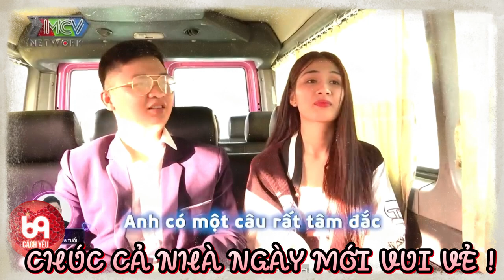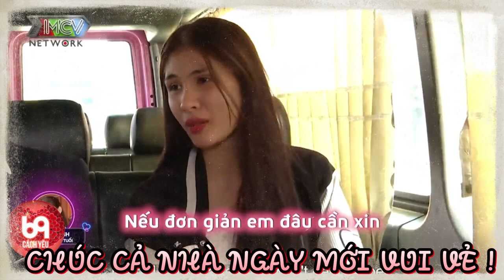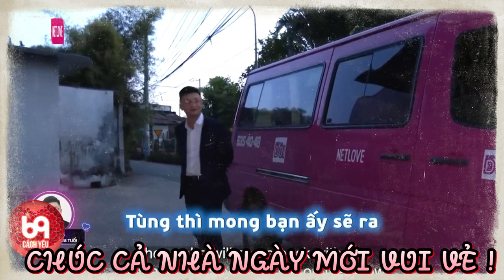Yên tâm, anh chưa cắm sừng ai đâu | 69 CÁCH YÊU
LHGD_002
69 Cách Yêu là trang cập nhật những chương trình hẹn hò, ghép đôi, mai mối hot nhất hiện nay BẠN MUỐN HẸN HÒ, HẸN ĂN TRƯA, VỢ CHỒNG SON, YÊU LÀ CƯỚI, MAI MỐI CÙNG NGƯỜI LẠ